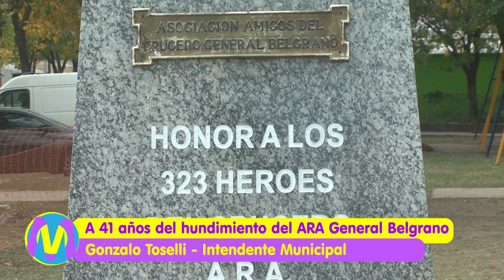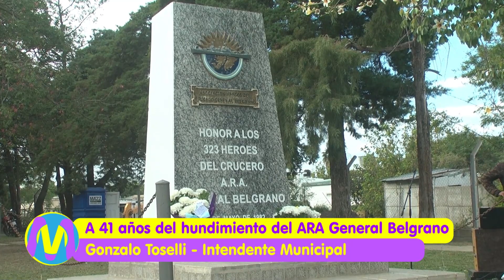A 41 años del hundimiento del ARA General Belgrano | Gonzalo Toselli | Intendente Municipal